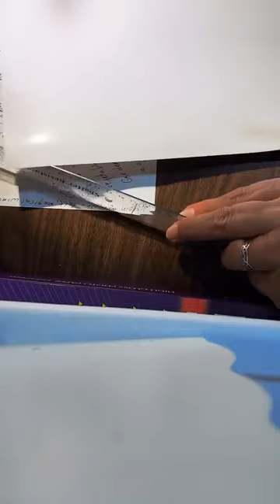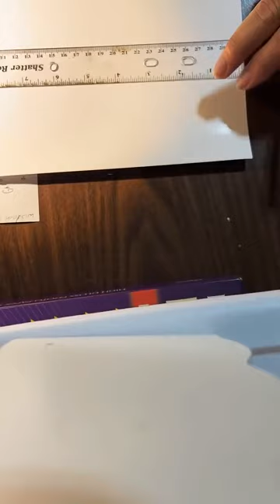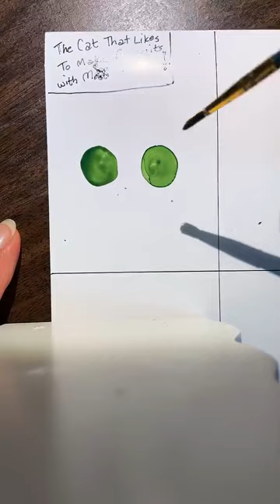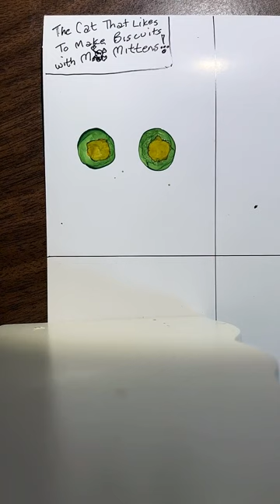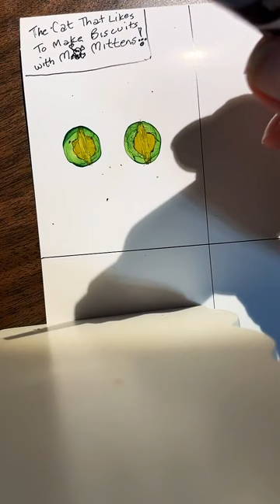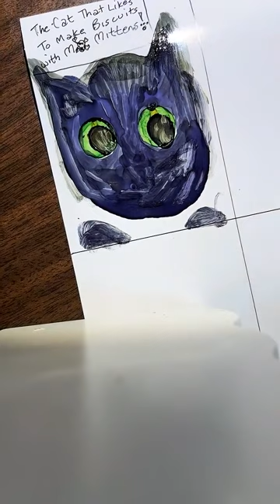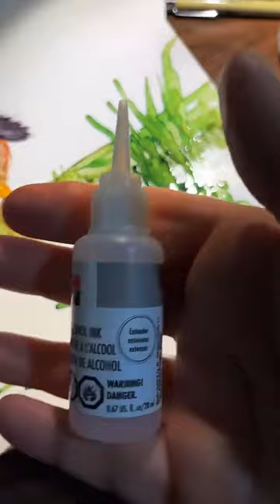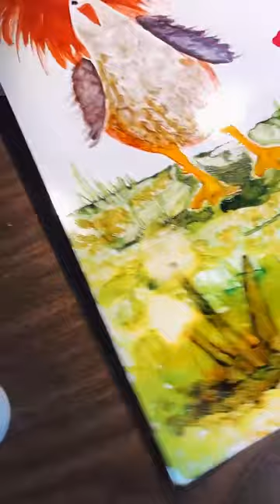Alcohol ink painting & stories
A replay of a TikTok live where we played with alcohol inks!